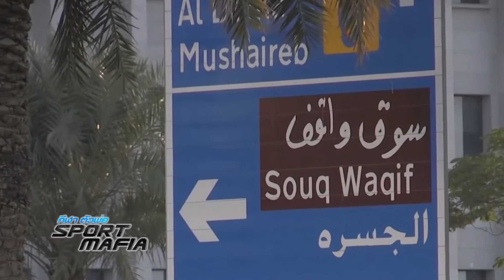ฉีกบอลโลก เล็กๆไม่ ตู้มๆทำ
“Sport Mafia” ทุกคืน วันอาทิตย์ 24:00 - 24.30 ช่อง 28